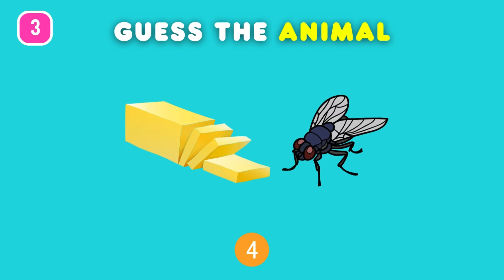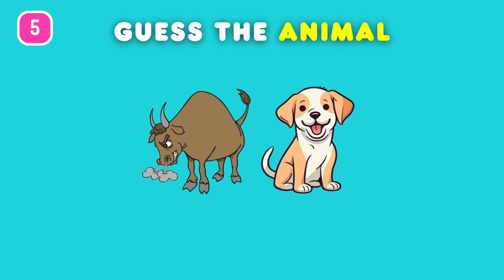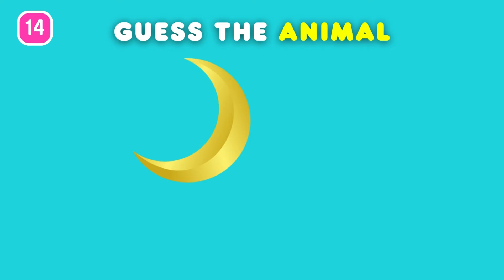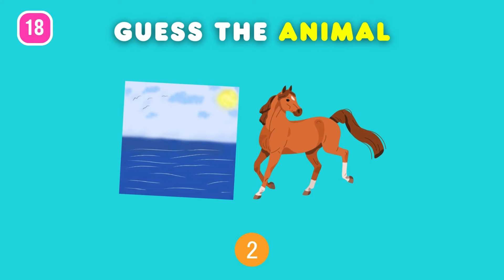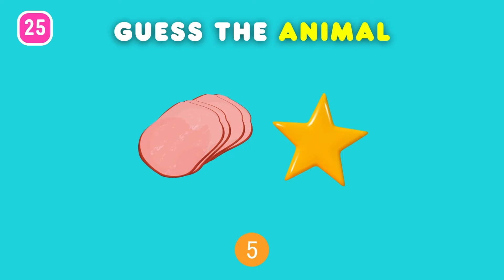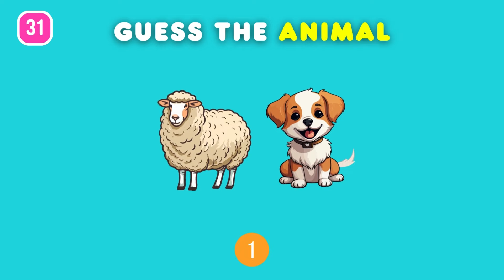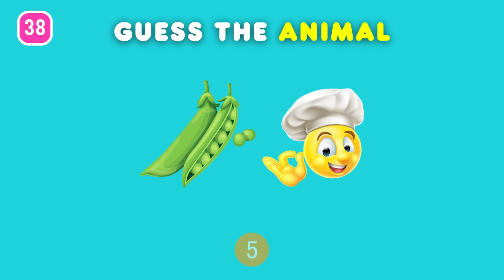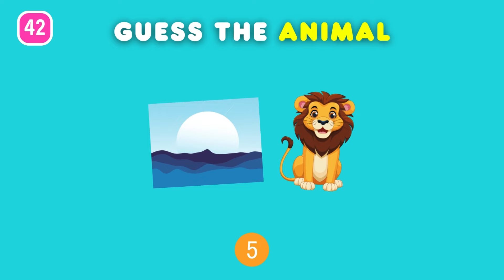Guess the Animal By Emoji 🦁🦓 | Animal Emoji Quiz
Test your animal knowledge with this fun emoji quiz! Can you guess the animal just by looking at the emoji? Challenge yourself and invite family and friends to see how many answers you can get right!